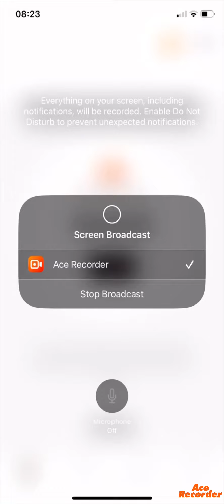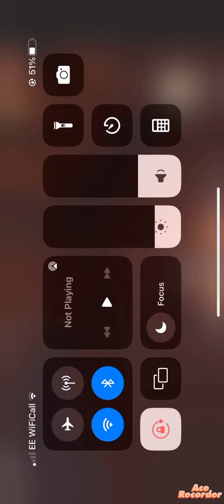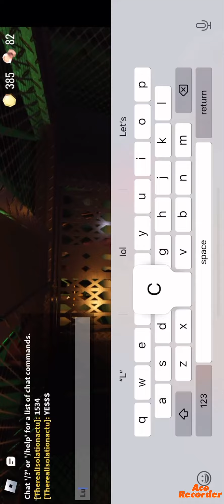Doors is kinda boring but ez.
Listen ok I play on low brightness bc I don’t wanna get blind ok!